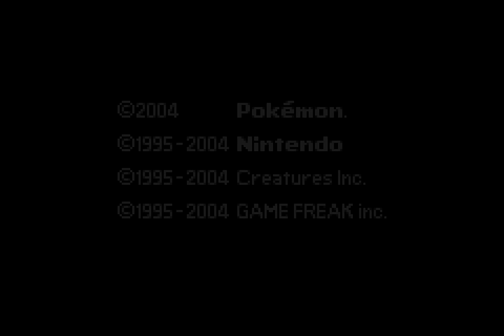Pokémon FireRed playthrough ~Longplay~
This is a playthrough of Pokémon FireRed Version for the Nintendo Game Boy Advance.

Pick a starter and revisit the Kanto region in the 2004 remakes of the first Pokémon generation, Pokémon FireRed and Pokémon LeafGreen version!